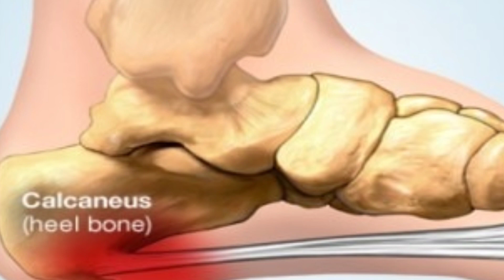গোড়ালির হাড় বৃদ্ধি হোমিও ঔষধ ।। Heels spur homeopaty medicine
নমস্কার ,
আমি ডাক্তার নিত্যানন্দ, আমার ইউটিউব হোমিও চ্যানেলে আপনাদের স্বাগত। আজ আমি যে রোগটি সম্পর্কে আলোচনা করলাম সেটি হল -  গড়ালীর হাড় বৃদ্ধি/heels spur রোগের জন্য আপনারা কি কি হোমিও ঔষধ ব্যাবহার করবেন।
আমার চ্যানেলের ভিডিওর মাধ্যমে সমস্ত কিছু বলা হয়েছে,আপনারা ভিডিওটা সম্পূর্ণভাবে দেখে ওষুধ সেবন করলে অবশ্যই উপকার পাবেন।

আমার চ্যানেলের অন্যান্য ভিডিওগুলো পেতে ইউটিউবে গিয়ে সার্চ করুন
Grameen Homoeo
Dr Nityananda pal

grameen homeo
গ্রামীণ হোমিও
heels spur homeopaty
Dr Rabin Barman
dr nityananda pal homeopathy
dr sp goswami
heels spur treatment
heel pain
sifakana homeo
গোড়ালির হাড় বৃদ্ধি
dr jayanta mahata
গোড়ালি হাড় বৃদ্ধি কমানোর উপায়
গোড়ালি হাড় বৃদ্ধি চিকিৎসা
best homeopathy doctor in india